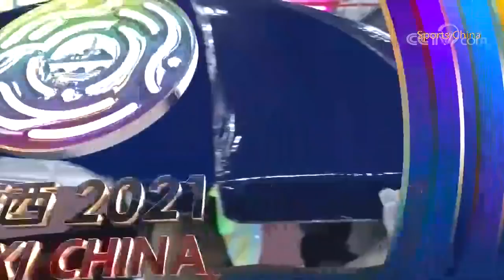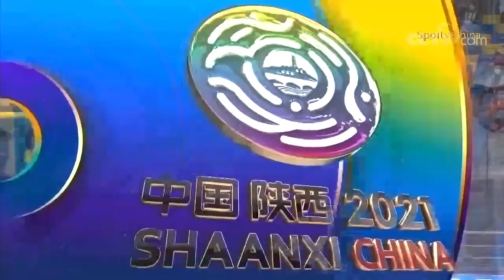Full Match：全运会田径男子跳高决赛 | Men's High Jump Final | 2021 Chinese National Games | 男子走り高跳び決勝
2021年第14届全国运动会——田径男子跳高决赛
2021 Chinese National Games——track and field Men's High Jump Final
男子走り高跳び決勝
男子跳高决赛成绩
1  王振   江苏   2.24m
2  李桂伦 黑龙江 2.24
3  王宇   北京   2.20
4  武国彪 天津   2.20
5  李麟   新疆兵团  2.20
6  郑欧坤 福建   2.15
7  孙钊   山东   2.15
8  孙彬   山东   2.15
9  诸葛镇 天津   2.15
10 张昊   天津   2.10
11 段玉航 山东   2.10
11 马佳   云南   2.10
13 张麒   黑龙江 2.10
13 陈龙   四川   2.10
15 庾石锁 山西   2.05
16 杨硕   新疆兵团 2.05
17 祈尊康 香港   2.00
18 程浩智 河南   2.00

Men's high jump final results
1 Wang Zhen  - Jiangsu   2.24m
2 Li Guilun  - Heilongjiang   2.24
3 Wang Yu  - Beijing    2.20
4 Wu Guobiao - Tianjin   2.20
5 Li Lin  - Xinjiang Bingtuan   2.20
6 Zheng Oukun  - Fujian   2.15
7 Sun Zhao  - Shandong    2.15
8 Sun Bin  - Shandong   2.15
9 Zhu Gezhen  - Tianjin   2.15
10 Zhang Hao  - Tianjin   2.10
11 Duan Yuhang  - Shandong   2.10
11 Ma Jia  - Yunnan   2.10
13 Zhang Qi  - Heilongjiang   2.10
13 Chen Long  - Sichuan   2.10
15 Yu Shisuo  - Shanxi   2.05
16 Yang Shuo  - Xinjiang bingtuan   2.05
17 Qi Zunkang  - Hong Kong    2.00
18 Cheng Haozhi  - Henan   2.00

The 14th National Games of the People's Republic of China will be held in Shaanxi Province from September 15, 2021 to September 27, 2021.